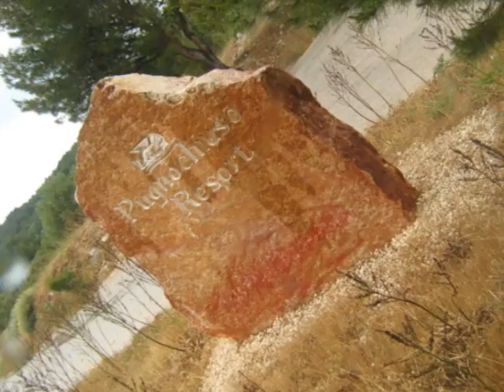Photo report Pugnochiuso 2010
Istantanee degli studenti di infermieristica della sede di Acquaviva Miulli (Bari) delle giornate dal resort Pugnochiuso dei congressi Ipasvi del giugno 2010 Soundtrack Life is Technicolor - Coldplay